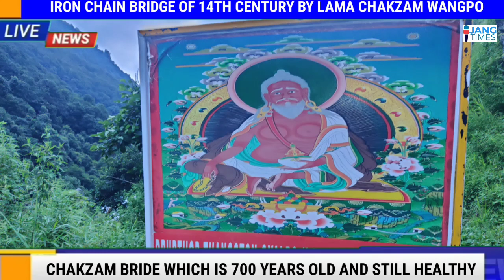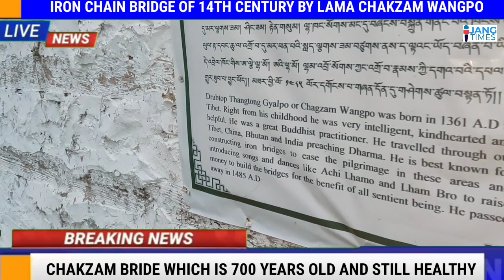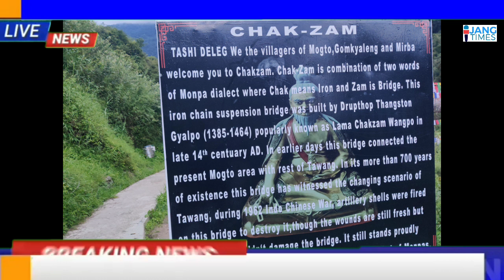CHAKZAM BRIDE!! 14TH CENTURY BRIDGE!! TAWANG!!